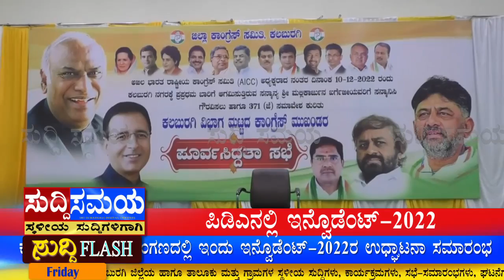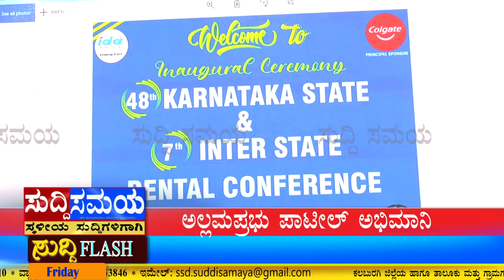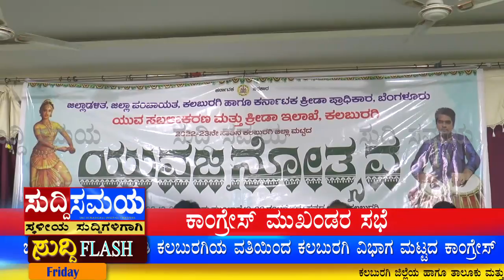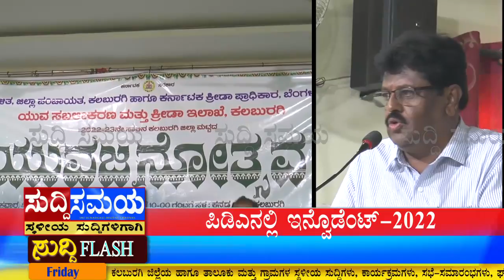SUDDI SAMAYA 02 DEC